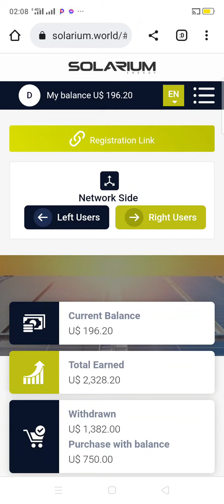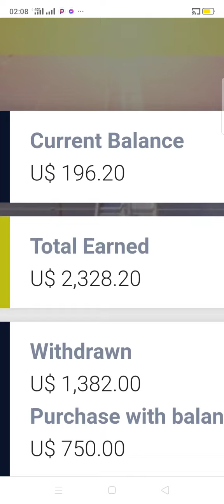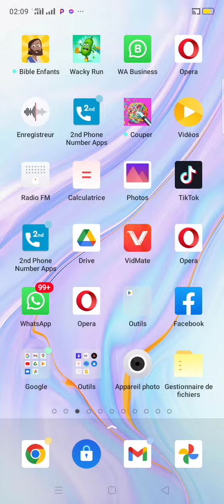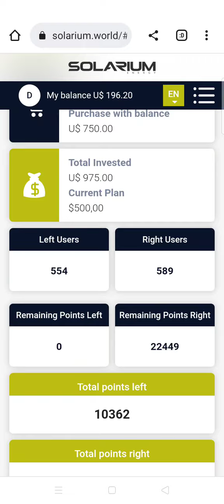Solarium un retrait de 196$ ce PROJET va créer des millionnaires dans l'écosystème des énergies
👇▬▬▬▬▬▬▬ ➡️ LES MEILLEURES PLATEFORMES QUE NOUS SOMMES EN TRAIN DE DÉVELOPPER ET QUI GÉNÈRENT DES DOLLARS CHAQUE JOUR. ▬▬▬▬▬▬▬ 🎯

✅🔥 ➡️ Avec FORSAGE travaillez pour votre indépendance financière et gagnez du stablecoin " BUSD"

✅🔥 ➡️ Pi Network est une plateforme idéale pour les investisseurs ET MINER H24
et utilisez mon pseudo (Doual18)

✅🔥 ➡️ Mine CORE tout en gagnant BTC gratuitement. 100% gratuit, légitime et fait. Dans l'esprit de Satoshi Nakamoto

✅🔥➡️L'investissement immobilier locatif à la portée de tous à partir de 👉10€

✅🔥➡️Entreprise spécialisée dans la technologie de l'information
Lien Playstore CODE D'INVITATION: Co84925507Na

👇▬▬▬▬▬▬▬ ➡️ LES MEILLEURS EXCHANGERS CRYPTO CENTRALISES (CEX & DEX) avec COMMISSIONS ▬▬▬▬▬▬▬ 🎯

✅🔥 ➡️BYBIT CEX 👇👇👇👇 inscrivez-vous et Recevez Un bonus de 20 $ en USDT et un nombre illimité de cartes de récompense vous attendent. avec mon lien

✅🔥 ➡️BINANCE CEX 👇👇👇👇 inscrivez-vous et réduisez vos frais de 40% sur chaque trade avec mon lien

 👇▬▬▬▬▬▬▬ ➡️ME SUIVRE ▬▬▬▬▬▬▬ 🎯
🔔 Merci 😊

✅USDT --TRC20:👉👉THDkZfN3faVNSS2cPCCEkwWvAQFMnWg2du
✅BTC:👉👉 18oFxu97krTB77NDnLtccaHHhnyc6cAxcA
✅ETH:👉👉 0x4F890CF9CB90843681aB204f73155c83d90036c7
✅BNB:👉👉 bnb12kygzll7vsdgaa2kahmvtk5nvr2754m56t9ygr
✅TRX:👉👉 THDkZfN3faVNSS2cPCCEkwWvAQFMnWg2du
✅SOL:👉👉 HPwWUSyHwBLc8DRTBFJ6K4PdGM3N5kXjK8E1nXmPfe4J
✅ETH:👉👉 0x4F890CF9CB90843681aB204f73155c83d90036c7
✅BSC:👉👉 0xaC65d84479d5aB3Df98dB63E370CC12b99F9A6ee

🔔 Merci 😊